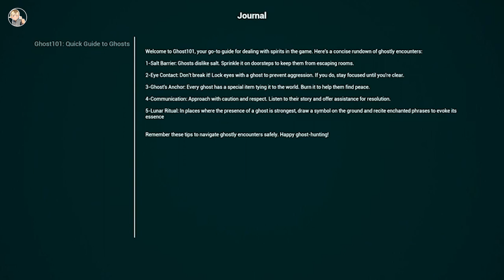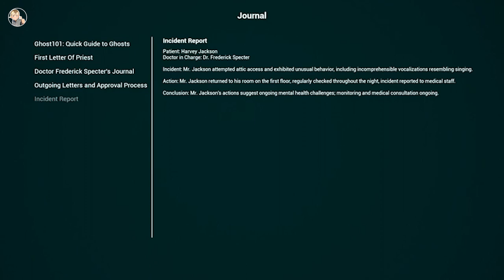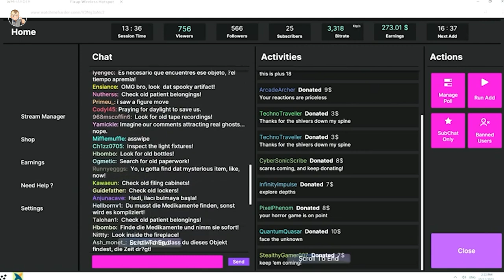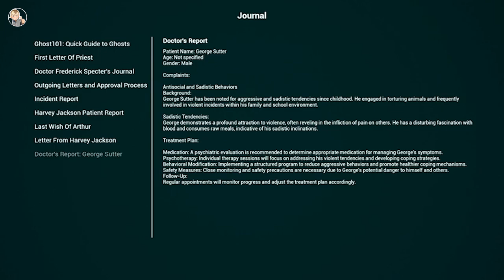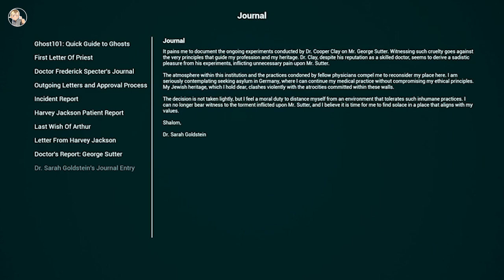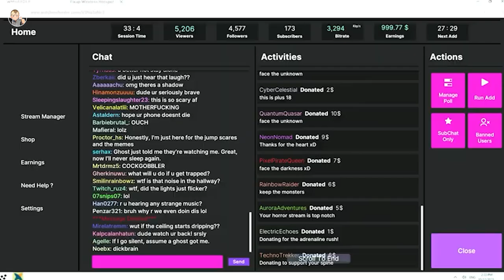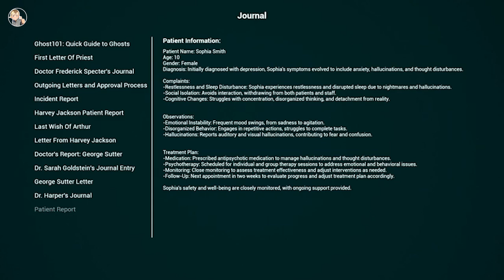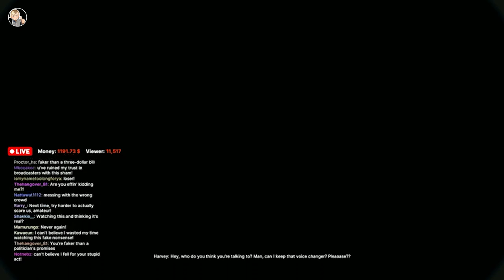Haunted Playthroughs: Madhouse Madness: Streamers Fate | Full Game | No Commentary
Description:
Dive into Madhouse Madness: Streamer's Fate, where your stream turns into a wild, eerie adventure. Uncover secrets, solve puzzles, and expect the unexpected in a haunted asylum where nothing is as it seems. Will you brave the madness and reveal the truth?

♥ Leave a Like if you enjoyed the video, it will help my channel grow, also please if you would like to, leave a comment, I love hearing from you, positive or negative is all good ♥

Peripherals:
Microphone - FiFINE
Gameplays, Let's Plays, Playthroughs, Walkthroughs of Indie Games, AAA Games, Action Games, RPG, Horror Games, Adventure Games.